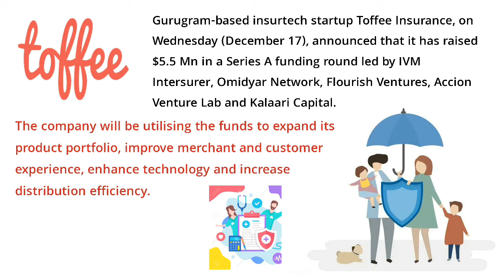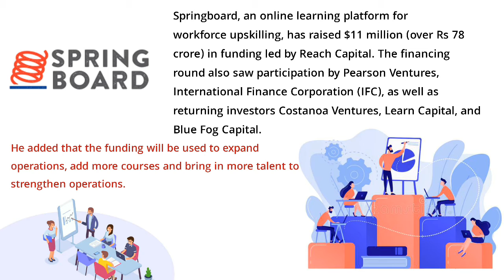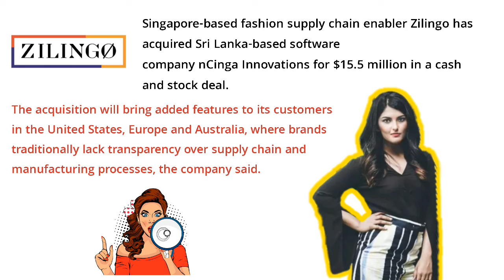Zilingo acquires nCinga, Springboard funding, Byju’s profit, Toffee Insurance, Amazon Retail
$1 billion women startup, Springboard funding, Byju’s profit, Toffee Insurance, Zilingo, Amazon with farmers

Startup news hindi 1: Toffee Insurance Raises $5.5 Mn Series A Round

Startup news hindi 2: Byju’s turns in net profit for FY19, revenue up nearly three-fold

Startup news hindi 3: Springboard raises $11 million from Reach Capital, others

Startup news hindi 4: Fashion platform Zilingo acquires nCinga Innovations for $15.5 million

Startup news hindi 5: Amazon to source directly from farmers

Startup news hindi 1: Gurugram-based insurtech startup Toffee Insurance ने बुधवार (17 दिसंबर) को घोषणा की कि उसने IVM Intersurer, Omidyar Network, Flourish Ventures, Accion Venture Lab and Kalaari Capital से Series-A फंडिंग दौर में $5.5 मिलियन डॉलर जुटाए हैं। यानी Raise किए हैं।

कंपनी अपने product portfolio का विस्तार करने, व्यापारी और ग्राहक अनुभव में सुधार करने, technology बढ़ाने और distribution efficiency बढ़ाने के लिए Fund का उपयोग करेगी।

Founded in 2017, टॉफी इंश्योरेंस की शुरुआत निशांत जैन और Rohan Kumar ने की थी। कंपनी का लक्ष्य insurance सस्ता बनाना है relevant products बनाकर ।  इससे पहले, कंपनी ने Kalaari Capital, Omidyar Network and Accion Venture Lab से seed funding में $ 1.5 मिलियन (INR 10 Cr) जुटाए हैं। यानी Raise किए हैं।

Startup news 2

हालांकि अधिकांश यूनिकॉर्न startup अभी भी Profit की दृष्टि से कैश बर्न की समस्या से जूझ रहे हैं, Bengaluru-based edtech startup unicorn Byju’s ने घोषणा की है कि उसने financial year 2019 में Profit कमाया है। कंपनी  net revenue FY 17-18 में 490 करोड़ से FY 2019 में 1341 Cr तक increase किया है.  जिसमें  INR 20 Cr net profit है. Gross revenue INR 520 Cr से INR 1480 Cr तक बढ़ गया।

कंपनी FY20 में INR 3000 Cr के net revenue को लगभग दोगुना करने की योजना बना रही है।

Startup news 3

Springboard, workforce upskilling के लिए एक ऑनलाइन learning platform, Reach Capital से 11 मिलियन डॉलर (78 करोड़ रुपये) Raise किए हैं।

financing round में Pearson Ventures, International Finance Corporation (IFC), investors Costanoa Ventures, Learn Capital, और Blue Fog Capital को भी participation करते देखा गया।

Founder ने कहा कि फंड का इस्तेमाल ऑपरेशंस का विस्तार करने, अधिक कोर्स जोड़ने और ऑपरेशंस को मजबूत करने के लिए और talented employees खोजने के लिए किया जाएगा।

Startup news 4

Singapore-based fashion supply chain enabler Zilingo ने श्रीलंका की सॉफ्टवेयर कंपनी nCinga Innovations को 15.5 मिलियन डॉलर cash और स्टॉक डील में acquire किया है।

कंपनी ने कहा कि acquisition अमेरिका, यूरोप और ऑस्ट्रेलिया में अपने customers के लिए अतिरिक्त सुविधाओं को लाएगा, जहां ब्रांडों को supply chain और manufacturing processes में transparency की कमी है।

Startup news 5

अपने consumers को fresh produce vegetable प्राप्त करने के लिए, Amazon Retail India ने बुधवार (18 दिसंबर) को घोषणा की कि वह पुणे में एक farm-to-fork pilot project चला रही है, जहाँ वह सीधे काम करेगा किसानों के साथ, farmers से fresh produce customers तक पहुंचाएगा।

ARIPL, food retailing entity of Amazon, State में बहुत सारे किसानों के साथ काम कर रही है।  कंपनी ने अपने ऑनलाइन चैनलों जैसे अमेज़न fresh और अमेज़ॅन Pantry के माध्यम से नए Produce की supply करने के लिए कई कोल्ड chain स्टोरेज हब set up किए हैं।